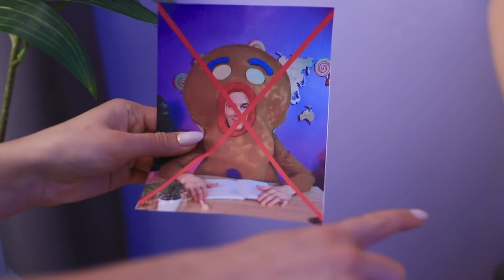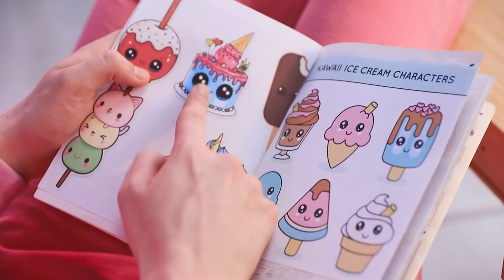¡Escapamos de una Prisión de Dulces!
Ir a la cárcel… ¡qué podría ser peor! ¡A menos que sea una prisión de dulces!